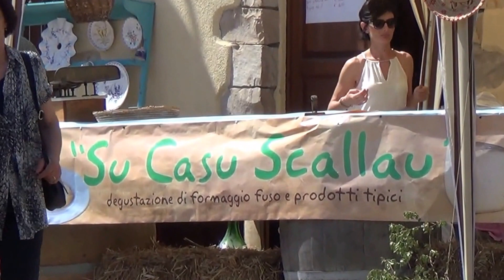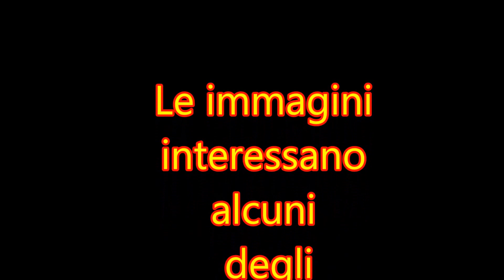Teulada primavera Sulcitana 2016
Teulada 5 giugno 2016
Stands di alcuni espositori.